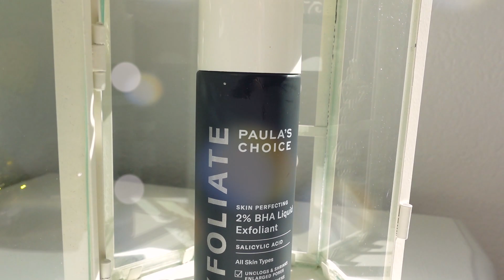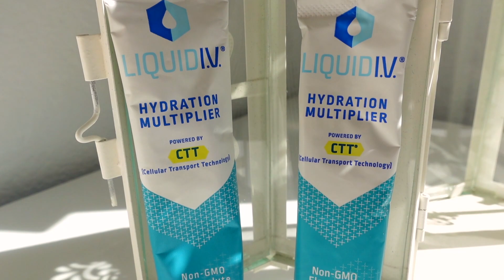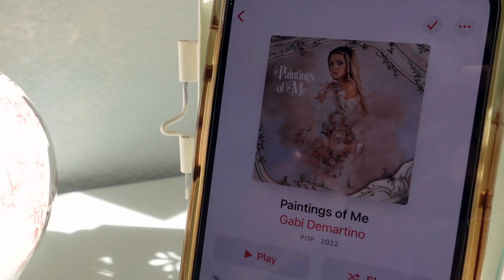My Girly Spring Favorites for 2022 👛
Hello and welcome to My Girly Spring Favorites for 2022! 🎀 In this video I share all of my recent beauty, fashion, lifestyle favorites for spring 2022! These types of videos make me so happy because it’s like I’m being transported into the Bethany Mota era of favorites videos.🧁 What a simpler time!
I want to say thank you to any brands who have sent me any type of product to try out and for believing in me and my dreams. Some honorable mentions are DefineMe Fragrances (they have the most beautiful and unique fragrances), YonKa Paris (they have the most beautiful and amazing skin care that ACTUALLY makes a difference in my skin), and LiquidIV (they have the yummiest electrolyte drinks that give me that extra hydration). Thank you 💖
P.S. Did you make it to the *very* end of the video? (you should hehe)

Products mentioned:
🪞Beauty🪞
🪞Yonka Paris Toner, Paula’s Choice BHA, & Vaseline
🪞JILL STUART Beauty | Bloom Mix Blush:

👛Fashion👛
👛1st skirt: LoveShackFancy (sold out)
👛2nd & 3rd skirt: Aerie (Last Spring)
👛Similar Bow earrings
👛Rose Quartz Bracelet

My name is Saraˋ୨୧ˊand I love everything girly, vintage, shabby chic, glam, and pastel. I make girly and glam videos based on fashion, lifestyle, beauty, and occasional vlogs!
Some things that inspire me are my beautiful Pinterest boards, Tumblr, Taylor Swift, New York City, Paris, Gossip Girl, LoveShackFancy, making my surroundings aesthetic and calming, and knowing that we can all create our own fairytales. My goal with every video I make is to help you in some way, escape and keep your mind in a happy state ♥
Come along the journey and escape with me ♥

⊱FAQ⊰
How old are you? 23
Where do you live currently? Arizona
What camera do you use?
What voiceover mic do you use?

Leave any video requests down below ⤵️

Timestamps:
intro 00:00-01:14
beauty 01:14-05:41
fashion 05:41-08:00
health 08:00-09:48
music 09:48-11:47
outro 11:47-12:09